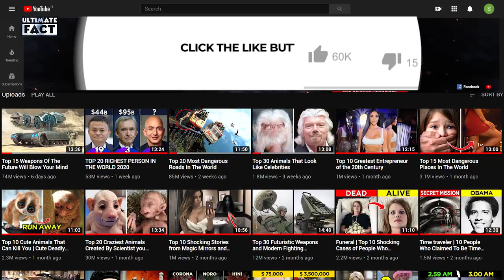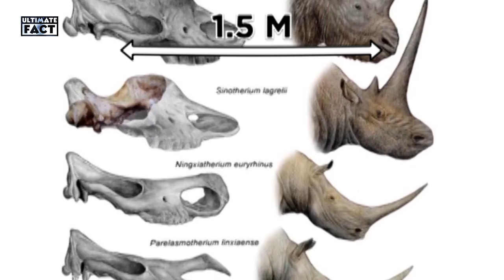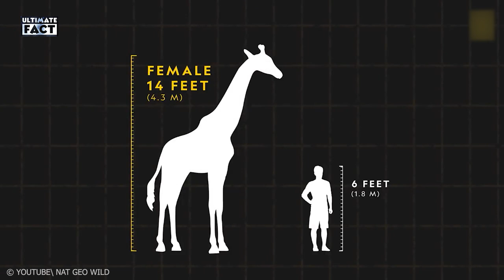Fattest Animals You Won't Believe Exist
Ultimate fact presents 20 Fat Animals In The World You Won't Believe Exist. Jon Brower Minnoch was an American man who was one of the fattest human being ever recorded, weighing 1,400 lb. In the wildlife, animals become obese as well and a proper diet is being maintained according to that!  Many species of animals certainly do overeat, for various reasons. We will present to you the surprising weights of some of the biggest animals known to man. Here are the top 20 fattest animals on earth.
1. Elephant seals
Elephant seals can get up to 8,800 pounds. With an ideal of 40% body fat, as per Discovery magazine, the elephant seal is one of the most relatively fat animals on the planet. While on land, elephant seals use up fat stores that they replenish out at sea, improving their buoyancy so they can spend less energy swimming and more time foraging. They can also weigh up to 4.5 tons and be up to 20 feet tall.
2. Roly Poly the hedgehog
Roly Poly the hedgehog so fat he’s been put on a diet after doctors declared him officially obese. Tipping the scales at a whopping 2kg. Over three times the size of a normal hedgehog the animal is so fat it can no longer roll into a ball. Mammoth Roly ballooned in size after gorging on cat food left out by a well-meaning retired couple.
3. The goldfish
This fat goldfish is off the scale! Thanks to a problem with his intestines, the blubbery bubble-blower could barely stay afloat as he piled on the pounds. YouTube user Tipownsyou uploaded the crazy clip of his eight-year-old pet in January 2007. He has since come back to update the video with the sad news that the little fella has died.
4. African Camel
Contrary to the popular myth, camels' humps are used to store fat, not water. According to Live Science, humps can store up to 80 pounds of fat as an emergency food supply in case the camel can't find sustenance for a long period of time. When fully grown, these creatures typically weigh over 1,300 pounds.
5. Hippopotamus
A hippopotamus can eat about 150 pounds of grass in a single night. A hippo can eat up to 150 pounds of grass per night. These water-lovers spend most hours of their day submerged and they leave the water at dusk to feast on grass, according to National Geographic. Their weight can be up to 8,000 pounds.
6. Bandit the raccoon
When Pepper Klitsch saved an abandoned baby raccoon back in May 1996, she feared he wouldn’t last the week. But the animal rescue expert, from Pennsylvania, USA, was in for a BIG
surprise – ‘Bandit’ thrived in her care and began to gain weight fast.
7. Fat Pig
A pig weighing 961 kilos has won Taiwan's fattest pig contest, making it the biggest on the island for 200 years. Farmer Chen Cheng Sung raised the monster porker in his village. But after a ceremony the one-and-a-half year old pig was slaughtered to be eaten by Chen's family and friends.
8. Crocodile
Crocodile is the largest reptiles in the world. They live in tropical regions around the globe. The length of an adult crocodile ranges between 6 and 25 ft and has weight up to 2300 lbs. Crocodiles can live without food for months. In such cases, they use energy from the body which stored in the form of fat.
9. Giraffe
Giraffes are the tallest mammals in the world. They found in large numbers in South Africa. They measure up to 20 feet in height and weigh between 2800 and 3500 lbs. In facts, the legs of giraffes are much taller than an average, adult human that is 6 feet. These sturdy, tall legs help giraffes to eat leaves from treetops. They can also run at a maximum speed of 50 km per hour.
10. The Cat
Obesity is increasing in modern cats with great speed? In the United States, approx. 55%, around 47 million cats are obese or overweight. Now these days, obesity has become a serious health condition in cats which is the root cause of many fatal diseases including non-allergic skin conditions, diabetes, liver disease, and even urinary tract disorders.
11. Whale Shark
The species was distinguished in April 1828 after the harpooning of a 4.6 m specimen in Table Bay, South Africa. Andrew Smith, a military doctor associated with British troops stationed in Cape Town, described it the following year. The name "whale shark" refers to the fish's size, being as large as some species of whales, and also to its being a filter feeder like baleen whales.
12. Blue Whale
The blue whale is the largest known species of animal ever lived on Earth. A fully-grown blue whale has a body length of 30 meters and a weight up to 200 tons.